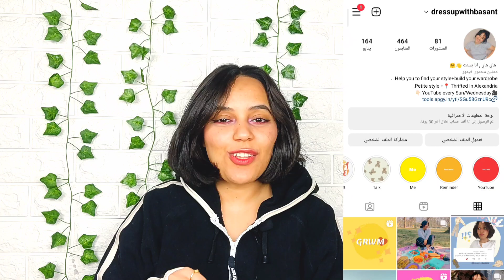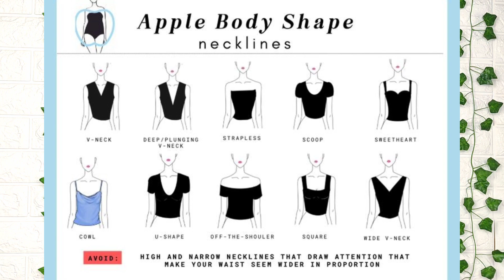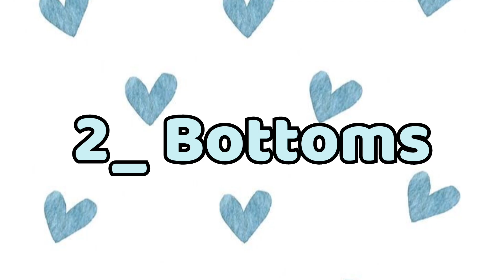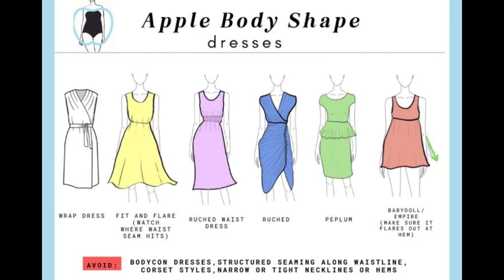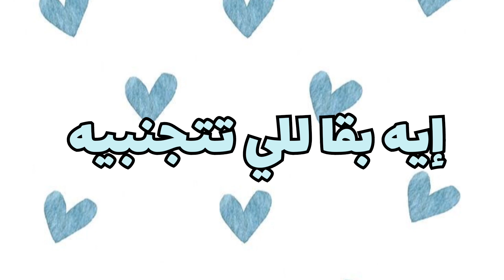⭐ جسم التفاحه ⭐ايه للي يلبسه واي للي يتجنبه؟!/How To Style For Your Body Shape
Hi guys 😊👋
what's Up ❤️

فيديو انهارده هو تاني فيديو من سلسله ازاي نلبس علي حسب شكل جسمنا
وانهارده الدور علي جسم التفاحه أو الدائره
في الفيديو هتلاقوا Tips كتير انا شخصيا بستعملها وانا بعمل استايلنج
وهنتكلم علي اي للي يناسب الجسم سواء Tops , Bottoms , Dresses, Skirts , Jackets and Coats

أتمني يعجبكوا وتستفادوا منه ♥️

عارفه اني اتأخرت شويه في السلسله دي لكن إن شاء لله الشهر ده نخلصها 🥰

ولو لسه مش عارفه تحددي شكل جسمك أو عايزه تتأكدي تقدري تشوفي الفيديو ده عشان تعرفي ازاي تاخدي مقاستك وتعرفي شكل جسمك ❤️

محتوي عن الهدوم المستعمله ممكن يعجبكوا ♥️